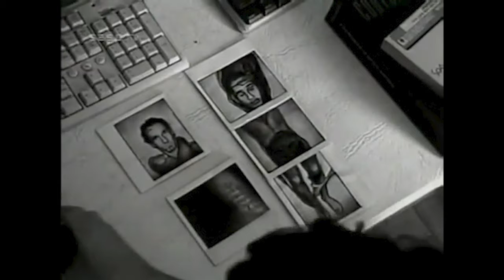Downtown Variety: Brazil Edition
La MaMa and CultureHub team up with artists in Brazil to create a special edition of Downtown Variety, an online live performance series that features short acts of dance, music, theater, new media, comedy, A/V performance, and more. Downtown Variety brings La MaMa's 1960s café aesthetic to a virtual platform that links performers and audiences in real time across distance.

This special edition of Downtown Variety brings a snapshot of Brazilian contemporary artistic production centered on plurality, language research, experimentation and diversity of expressions in Brazil today. In this edition, curated by Lenerson Polonini, we highlight significant artists of the underground scene. “La MaMa represents the avant garde of the experimental theater. Over almost six decades of existence, it has produced and hosted very important works and the most restless and transgressive artists in the world scene, transforming itself into a creative engine, an oasis of creative, cultural and social freedom”, comments Lenerson Polonini, Brazilian Cultural Ambassador of La MaMa and guest curator of this edition.

Hosted by Lenerson Polonini, artists for this edition include: Wilson Sukorski, Otavio Donasci, Rui Moreira, Christina Fornaciari, Pedro Granato, Neville D’almeida, Marcus Galina, Jurandy Valença, and Gabriela Leite

This event is free! Please consider donating any amount when you RSVP to support our on-going productions and development of LiveLab.

7pm EST / 4pm PST
Free / Pay-what-you-wish